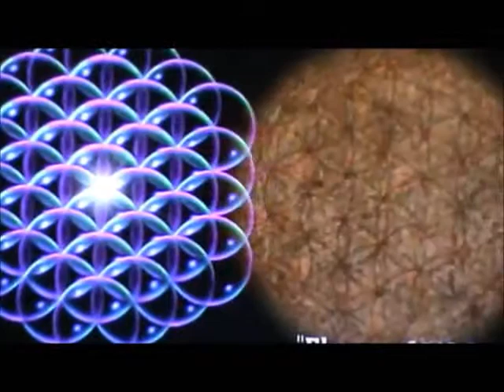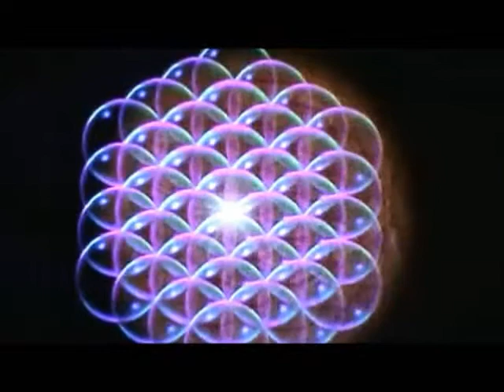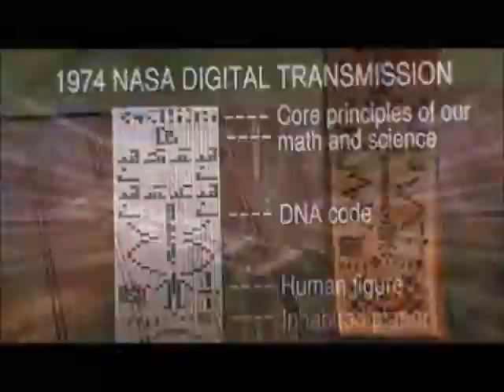EVANGELIO 2012 3